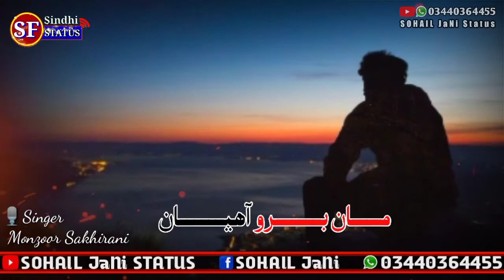manzoor sakhirani whatsapp status 2020